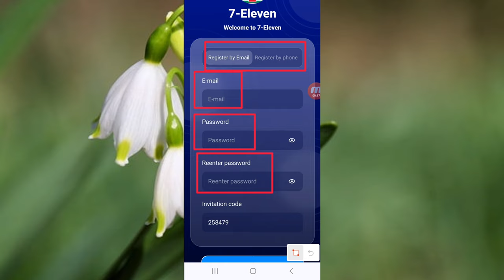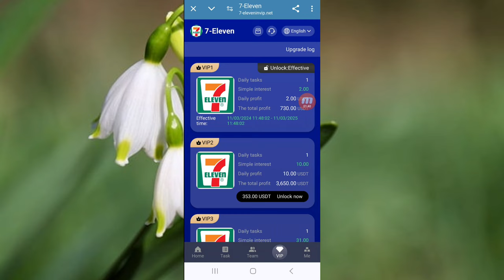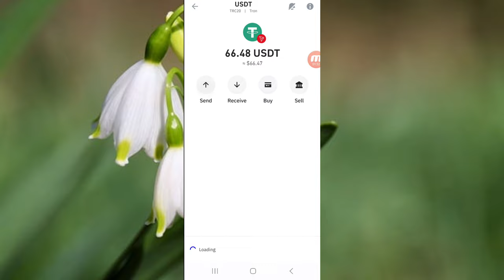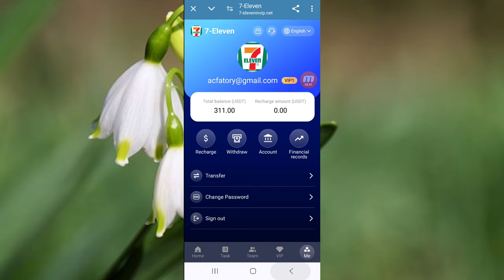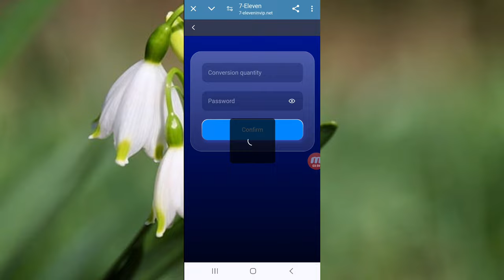Minimum Deposit - 11USDT. Daily Withdrawal - 2USDT. USDT MINING SITE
2. Tell your team that the company registration invitation link can be promoted in any social media software, as follows: Facebook, Twitter, YouTube, instarma, TikTok, KAKAO, WhatsApp group, Telegram group, etc.

What are the benefits for new user registration?
B: All new users will receive 300 USDT when they register in the system

B: Stored value investment can only be used in USDT, choose TRC20 network.

The following funds need to be deposited to unlock the corresponding level. The most advanced levels can be unlocked directly.
Level 01 has a quota of 11 USDT and a daily income of 2 USDT
Level 02 has a quota of 53 USDT and a daily income of 10 USDT
Level 03 has a quota of 158 USDT and a daily income of 31 USDT
Level 04 has a quota of 450 USDT and a daily income of 90 USDT
Level 05 has a quota of 1,000 USDT and a daily income of 208 USDT
The 06-level quota is 2080 USDT, and the daily income is 464 USDT
The 07-level quota is 4,400 USDT, and the daily income is 980 USDT
The 08-level quota is 7,800 USDT, and the daily income is 1,800 USDT
The 09-level quota is 13,800 USDT, and the daily income is 4,570 USDT
The 10-level quota is 20,800 USDT, and the daily income is 6,888 USDT
For example, if you deposit 1000USDT, you can receive 208USDT every day, with a time limit of 365 days, and you can only claim 1 time per day.

• TELEGRAM ID ▪︎ @ACrypto_Factory

• YOUR RELATED QUARRIES 👇
earning app
crypto earning
free usdt
dollar free
earn dollar
usdt
100 payment proof online earning app 2024
100 per day earning app
best stablecoin
crypto investment
dollar app
dollar earn
dollar earning
earn bitcoin
earn btc
earn trx
earn usdt
earn usdt without investment
earning app

dapp trx
Dogecoin Mining
Earn dollars apps
mining app
mining site
mining usdt
site
usdt site
usdt tether
usdt thunder
usdt wallet